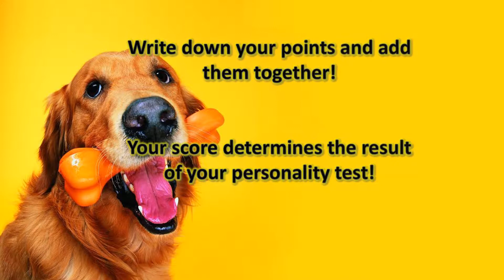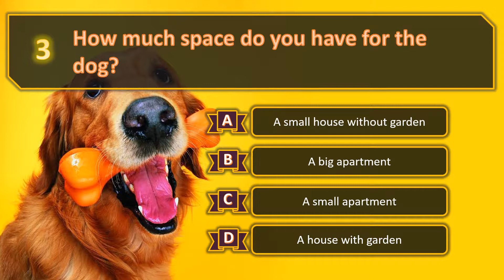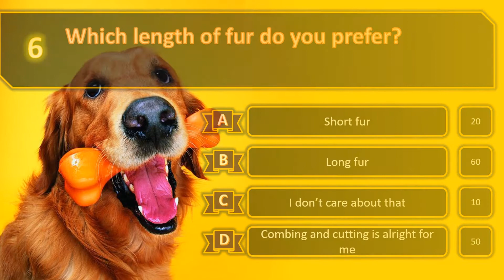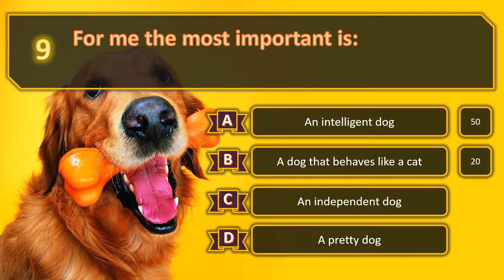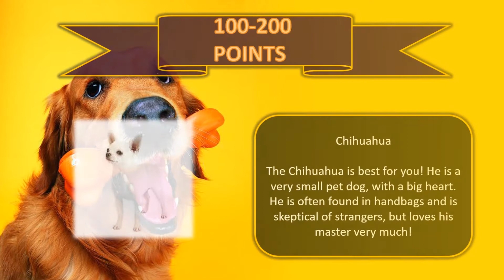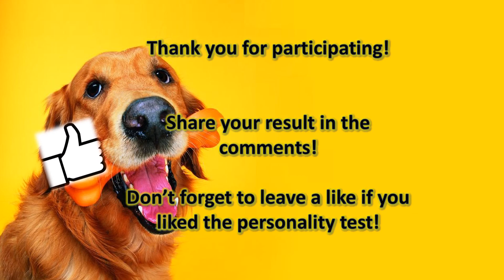🙊 Which Dog suits YOU? Personality Test! 🙊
The Personality Guru brings you yet another Personality Test! Take the test to find out which Dog suits you!